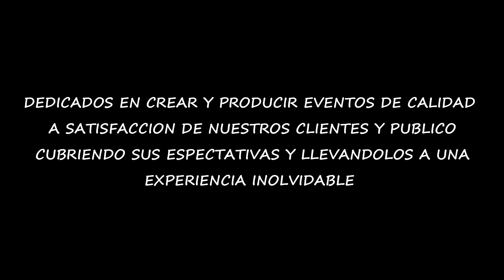Mis XV Vals general Sondury, Studio51, JRC AUDIO creation&production